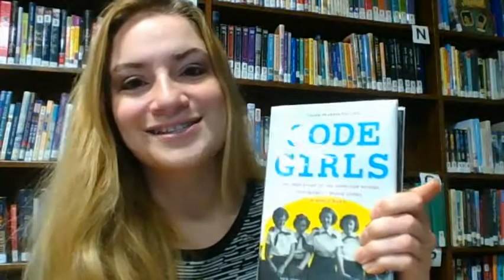Book Vlog~Code Girls